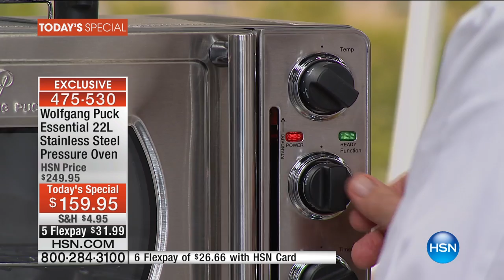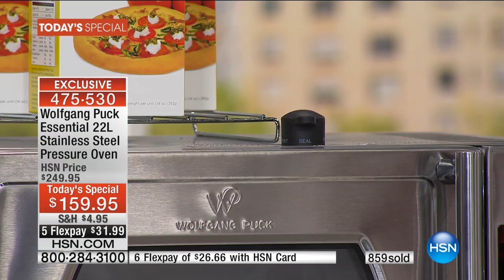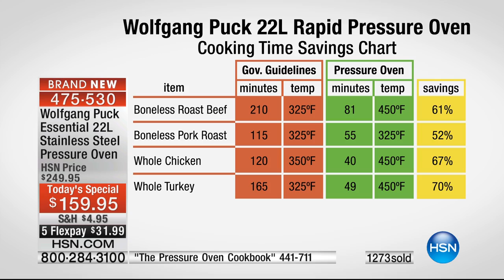Wolfgang Puck Essential 22L Stainless Pressure Oven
Wolfgang Puck Essential 22Liter Stainless Steel Pressure Oven
Don't let impending dinner plans put you under pressure. Wolfgang's sealed pressureoven chamber delivers moist, succulent results up...